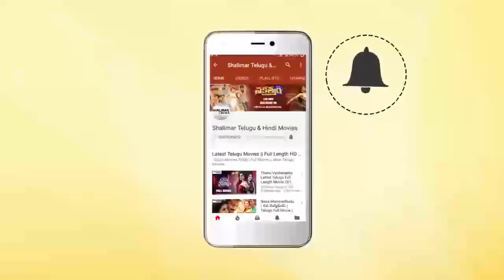Mahanati Movie Super Hit Trailers || Back to Back || Keerthy Suresh, Dulqueer Salmaan, Samantha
Watch Mahanati Movie Super Hit Back to Back Trailers. Mahanati Movie Stars Keerthy Suresh, Dulquer Salmaan, Samantha, Vijay Devarakonda in Lead Roles, Directed by Nag Ashwin, Produced by Vijayanthi Movies, Music by Anop Rubens.